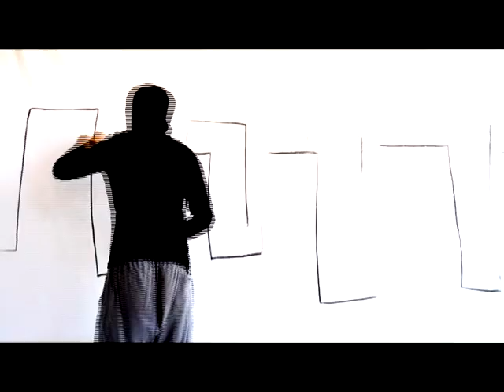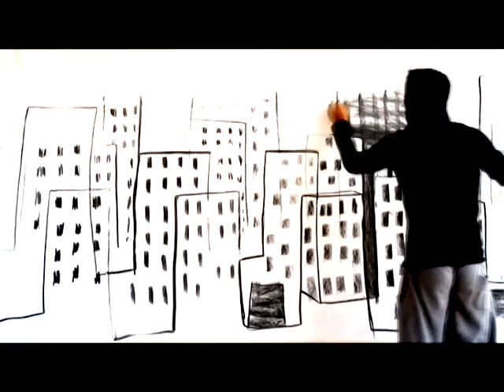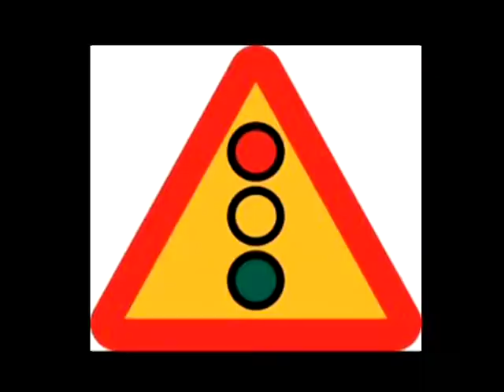CONTROL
video clip soundtrack tryferotita